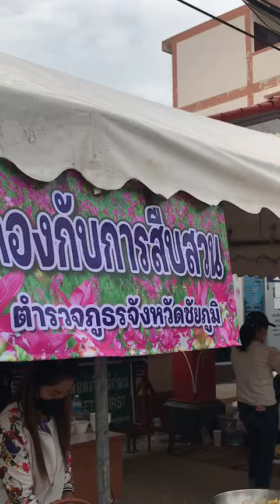กองสืบร่วมทำบุญเดือนหกงานเจ้าพ่อพญาแล 2565